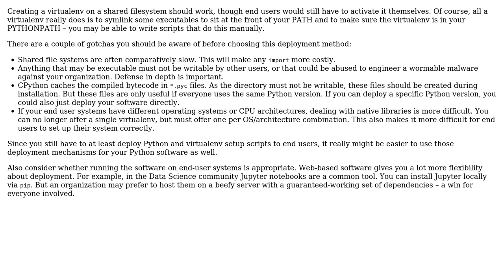Software Engineering: Python deployment to corporate shared filesystem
With thanks & praise to God, and with thanks to the many people who have made this project possible! You are responsible for your own actions.